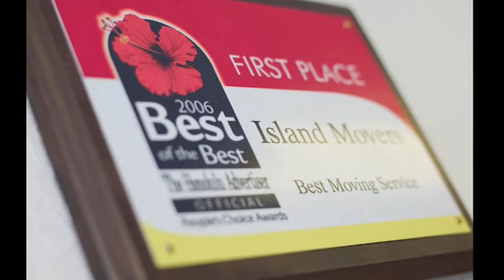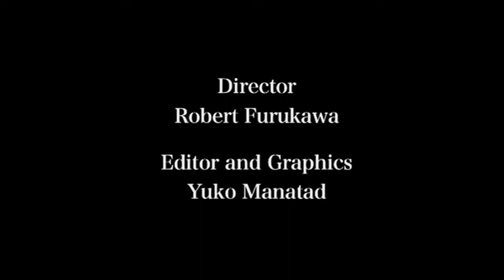Hawktree International - The Takaki Family: 2008 HJCC Generational Award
A businessman with acumen, and a mover in Hawaii's business community, Donald M. Takaki is passionate about working to make Hawaii a greater part of the global economy. His words, "the fourth generation is crucial to move us forward," resonate throughout the video.

The Honolulu Japanese Chamber of Commerce honors the Takaki Family with the 2008 Generational Awards, and wishes them continues success.